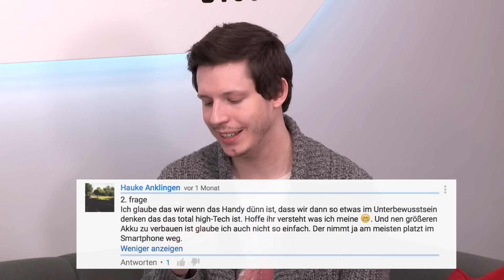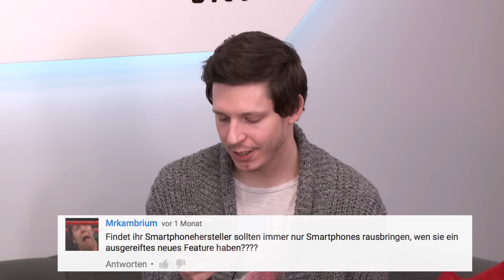SparMag Q&A #7: Foto-LED bald überflüssig, Wasserdichtes iPhone & Dünne Smartphones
In diesem Video beantworten Andy von FuchsPhone, Franz von SwagTab und das Technikfaultier eure Fragen!